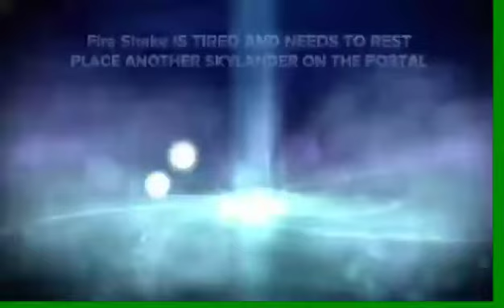Destroying NO NUT NOVEMBER with wholesome content...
Thank you guys so much for the support, it means so much. Literally was not prepared for this at all, I'm gonna upload daily again